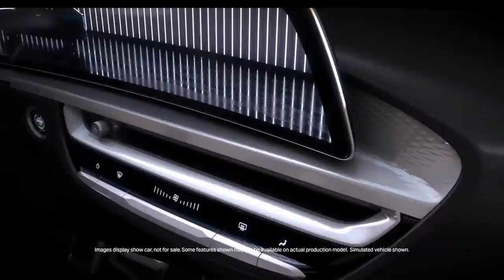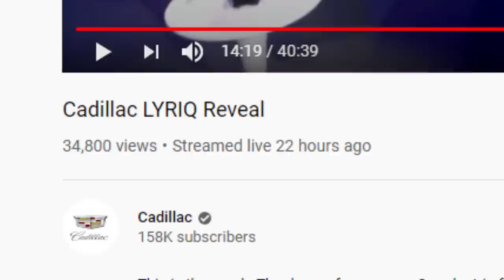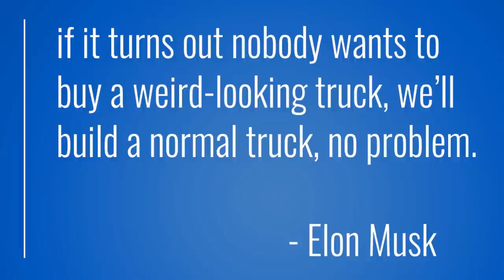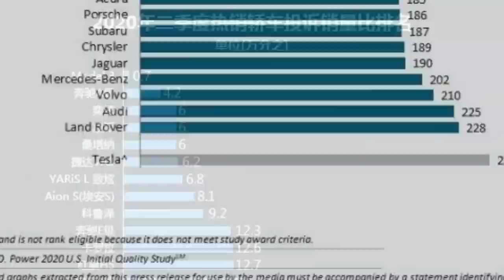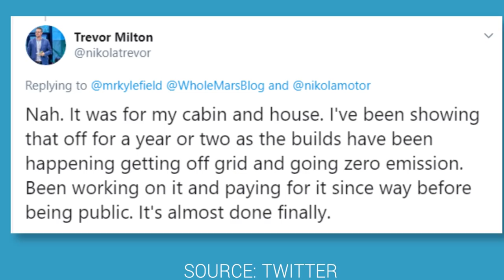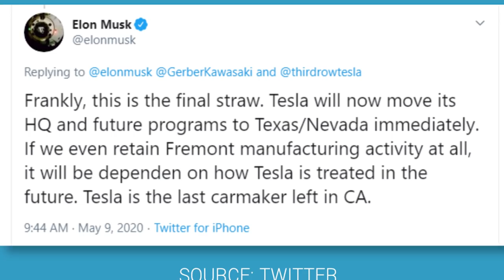Cadillac's New Electric SUV to Rival TESLA | EV News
General Motors unveiled its luxury brand Cadillac's new all electric SUV LYRIQ which will rival Tesla in a couple of years and Audi has upgraded its electric SUV e-trons range while substantially dropping its price. InsideEVs contributor Tom Moloughney will be here to talk more about this and another top electric car story of the week.

- use "EFORELECTRIC" for $10 OFF for orders over $100